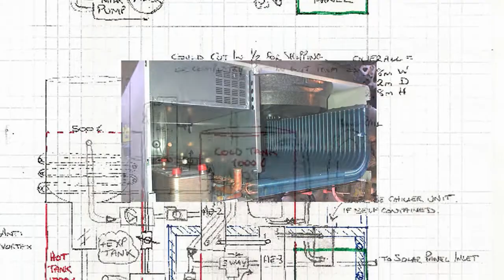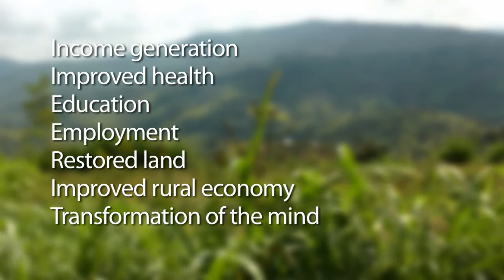Milk for Transformation - Burundi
Documents an effort in Burundi to bring dairy cows and improved milk production to farmers in Burundi.